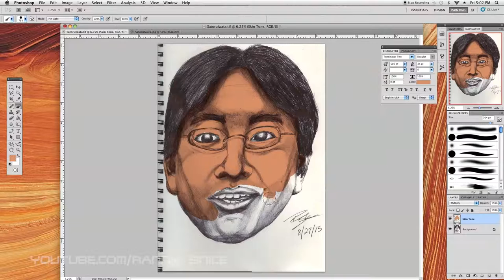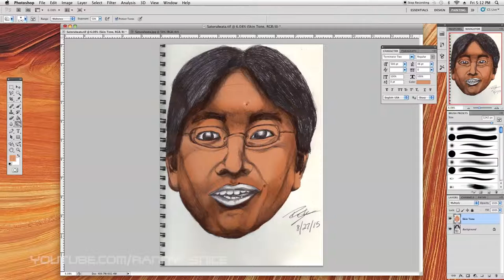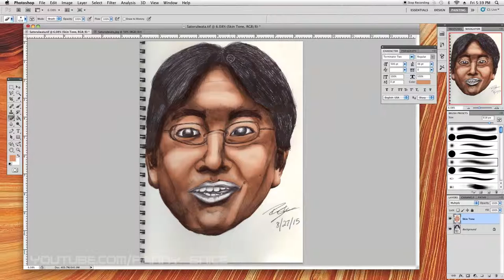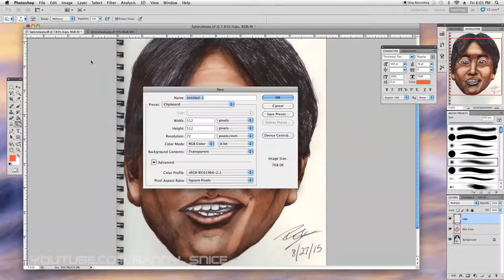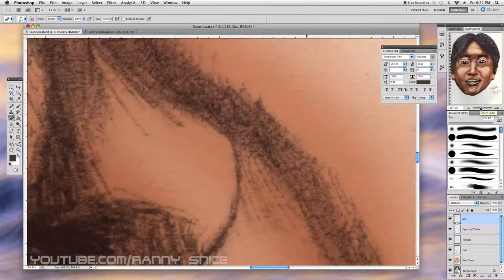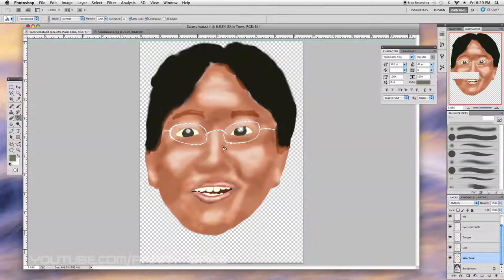Satoru Iwata Tribute Part 2 - Ranny Draws!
This is part 2 of my tribute to Satoru Iwata. I color the high resolution scan in 'Adobe Photoshop'. Coloring took roughly 1hr 45min. So far the total project time is 4hrs 45min!